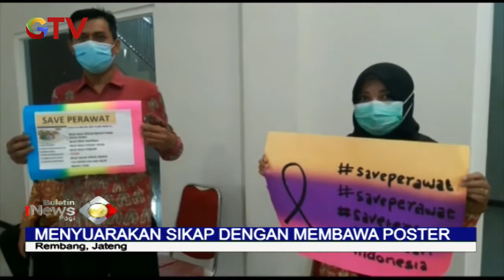Merespon Warga yang Tolak Jenazah Corona, Persatuan Perawat Lakukan Aksi Solidaritas - BIP 11/04